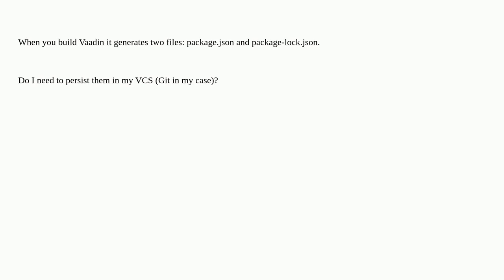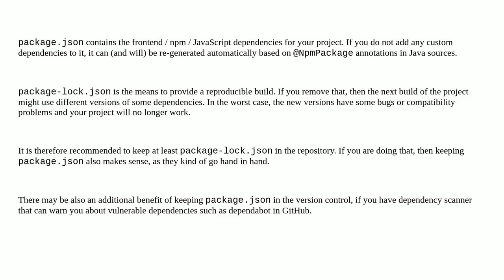Vaadin: Do I need to persist package.json and package-lock.json?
A special thanks goes out to the awesome community

  vaadin vaadin23 package.json